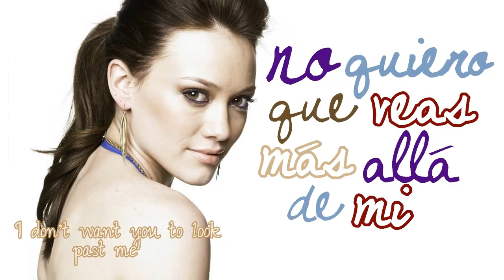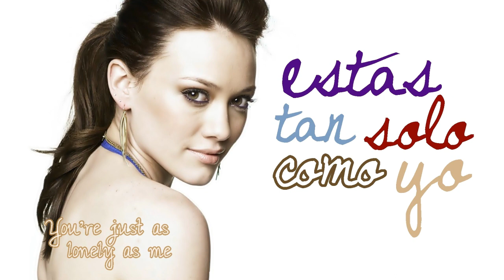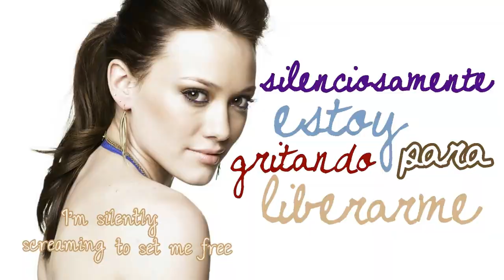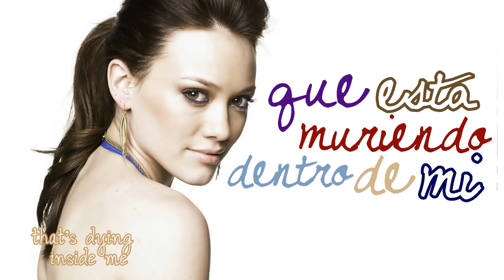Outside Of You - Hilary Duff (Traducida al Español)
Aunque crei q no volveria a subir un video
Aqui les dejoo mi primer video del añoooo, el #20 :D :D :D!!

Me encaaaantaa, me encaaantaaaa estaa canción
podría decir que se convirtió en una de mis favorita desde que la escuché.
me encantan las partes: "Overlooking the beauty that's dying Inside me"
                                     "I guess you'll never know"

Enserioo espero les Guste !

Mis videos en... twinningmacers's channel